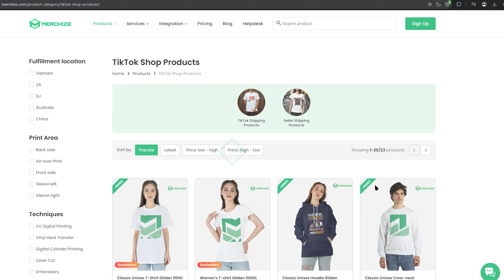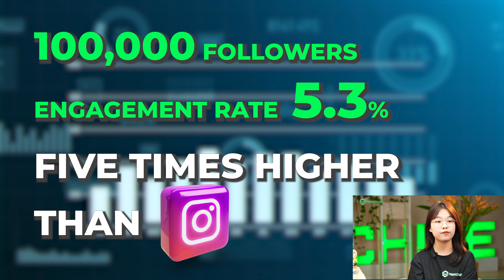[Tips&Tricks] Print on Demand with Tiktok Shop is going to make Billionaires!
(Turn on Vietnamese subtitles in the right corner of the screen)

👉 Tips&Tricks Eps.09 has officially been ON AIR on YouTube Merchize

Are you confused about that:
❓ How potential is this platform? THE CONVERSION RATE IS HIGH, but is Print On Demand really as potential as rumored?
❓ Where to start and what to keep in mind to make trying this new platform easier?
❓ Which fulfillment unit is reputable to help you feel secure?

No need to worry when Merchize helps you answer these concerns quickly and effectively!

🔥 Video này dành cho những Seller đang chần chừ với Tiktok Shop!🔥

👉 Tips&Tricks số 09 đã chính thức LÊN SÓNG!

Chắc hẳn nhiều anh chị em đang băn khoăn:
❓ Nền tảng này tiềm năng như thế nào? TỈ LỆ CHUYỂN ĐỔI CAO nhưng có thật sự tiềm năng với Print On Demand NHƯ LỜI ĐỒN?
❓ Bắt đầu từ đâu và cần lưu ý những gì để việc thử sức nền tảng mới này trở nên dễ dàng hơn?
❓ Đơn vị fulfill nào uy tín giúp Seller yên tâm vít cam?

Không cần phải lo lắng khi đã có Merchize giúp anh chị em giải đáp những nỗi băn khoăn “rất đáng có này” một cách nhanh chóng và hiệu quả!

Đừng quên đăng ký ngay kênh Youtube của Merchize để không bỏ lỡ bất kỳ nội dung hấp dẫn nào! Hãy comment xuống bên dưới những thắc mắc, đội ngũ support của Merchize sẽ hỗ trợ nhanh nhất!